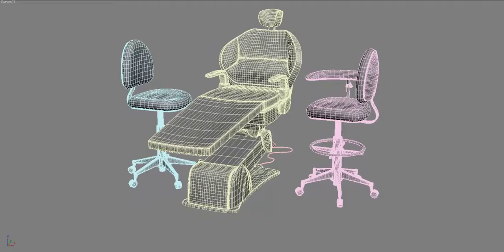Belmont Dental Chair 3d Model Turntable